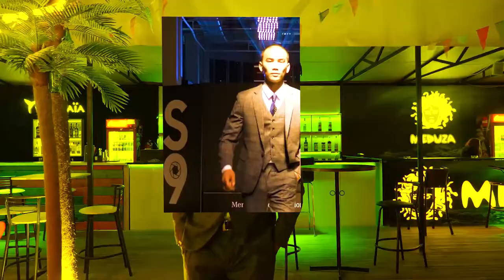Commercial for Shoqan by Shoqan Ualikhanov